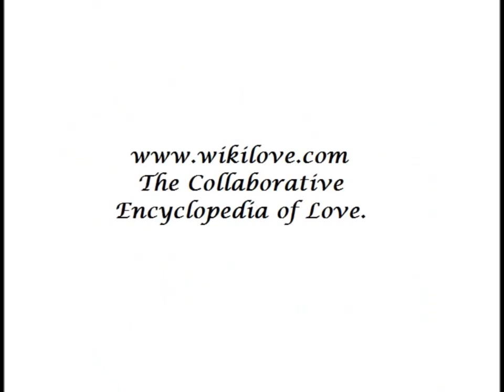Kareena Kapoor kissing compilation